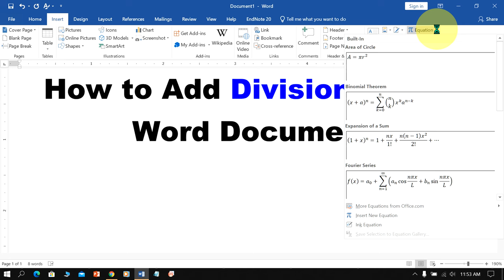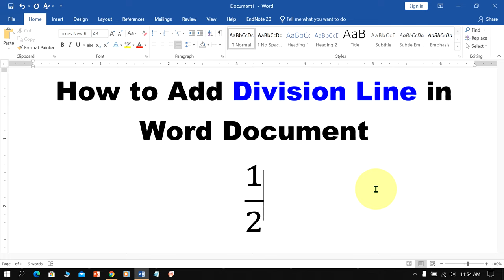How to Add Division Line in Word | How to Put Division Line in Word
Watch in this video How to add division line in word document in various formats to type fractions easily. In particular, you will see How to put division line in Word (Microsoft) using the insert equation option and then fractions tab to insert stacked fraction, skewed fraction, linear fraction, general fractions, and small fraction respectively.